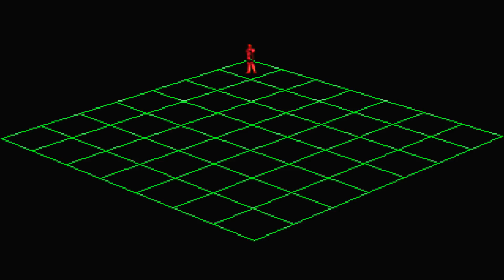Geometry Duel [ジオメトリーデュエル] Game Sample - Playstation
Geometry Duel is a little-known DTCG (Digital Trading Card Game) presented by Takara back in 1998 to little fanfare. Some people might say that most card games suck or that they're boring, but I happen to like many card games and find them thoroughly engaging when the right criteria is met: Easy to learn but hard to master gameplay, a practical system that makes most / all cards viable in some fashion (Ex: Weak cards with low costs, strong cards with high costs, etc.), and (in video game form) a serviceable soundtrack and pleasing illustrations certainly don't hurt. I've spent many hours playing "Final Fantasy VIII and IX's" card mini-games, "Yu-Gi-Oh!", the "Pokemon TCG", "Magic: The Gathering", "Culdcept", "Neverland Card Battles", "Gaia Master", and "SNK vs. Capcom: Card Fighter's Clash" to name a few, and have enjoyed them all in one form or another, so I'm not foreign to their appeal. Why is it then, that Geometry Duel seemed to be so poorly received in Japanese gaming communities and quickly relegated to bargain bins? I imported this game about two years back but never took the time to sit down and give it a play until recently.

It starts off rather well, with a cool Cyberpunk setting and lovely opening depicting various main characters and cards while foreshadowing things to come, which will easily make most curious enough to dive into the game. Throw in a few beautiful women to add small romantic undertones, edgy characters to do battle with (most of whom are one-dimensional but at least have illustrations), and the ability to buy or earn enhancements or new cards, and you generally have a winning formula. The basic plot is that you're an aspiring hot-shot card battler named Ride who is trying to make a name for himself by becoming the no.1 battler at the popular "Sick Boy Amusement Center", but between your girlfriend Marie (who worries and isn't always supportive of your lifestyle choices) and Sara (a mysterious and spunky female with a sexy wild streak), you get swept up in drama, conspiracies and an illegal underground syndicate, losing your citizenship I.D. badge in the process and learning that fame isn't always what it appears to be.

The game is broken into attacking and defending phases with a sort of "preparation" phase in-between (drawing an additional card, using an item card, etc.) where cards are placed to protect the "master" who loses when sustaining too much damage. In addition, cards are broken into different categories (Red, Blue, Yellow, Purple) which specialize in different areas from attack power, hit points, support skills, and sub abilities. While this seems complicated enough at a glance, many cards share similar skills, so it's not so imperative that you have a specific card as it is determining which category suits you best. While you can have any number of categories at your disposal, each category has its own "energy" cost and energy cards eat up a lot of deck space, so it's usually best not to have more than two categories at any given time. Certain cards play multiple roles while others can only be used for defense, support, and things of that nature. In the beginning, your opponents will greatly outnumber your deck card-wise, causing you to be very conservative and have a narrow strategy, but as you progress, you can buy upgrades to increase the size of your deck. This has pros and cons: the pro is naturally that you can increase your overall strategies, but the con is that it can take longer to draw the cards you want. Playing well and having the right deck means you can gather energy faster and get the first move, utilize support cards quicker, and intercept enemy attacks. It is possible to win a battle without sustaining any damage. Player 1 always goes first.

While it had the right ingredients at its core for an entertaining TCG, Geometry Duel has a few drawbacks. The biggest drawback is perhaps the presentation; while a game of this kind doesn't necessarily need a flashy presentation, it's hard to overlook how bland this game is compared to its competitors, especially when this indirectly affects gameplay. Character illustrations and general locales are gorgeous, but cards don't have nice illustrations (just tiny thumbnails), but possess abstract and basic 3D models and attacks. While this is ambitious, the game's framerate jumps up and down and battles move VERY slowly as a result. Even with the battle animations turned off, the game is unappealing to look at and this game shouldn't have performance issues as not much goes on to begin with. The music is not much better, being limited in number and of fairly low quality. The gameplay is functional, but while the game possesses hundreds of cards, many of them share too many similarities, making it feel like there aren't as many cards as actually listed.

Geometry Duel isn't a terrible game, it's just not a good example of games within this niche genre. This is a video of some things in the game. Enjoy.